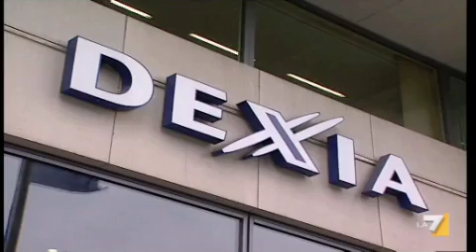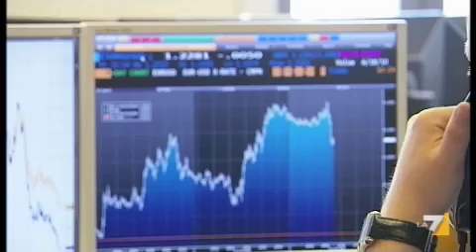Unione bancaria: l'accordo c'è e oggi è all'esame del vertice Ue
L'intesa è sulla gestione dei fallimenti bancari, primo tassello primo tassello verso l'unione bancaria europea. Oggi  passerà al vaglio del vertice dei capi di Stato, dopo l'ok nella notte dei ministri economici.  Saccomanni: un risultato storico, servirà ad evitare casi come quello della Lehman Brothers. L'inviato Frediano Finucci